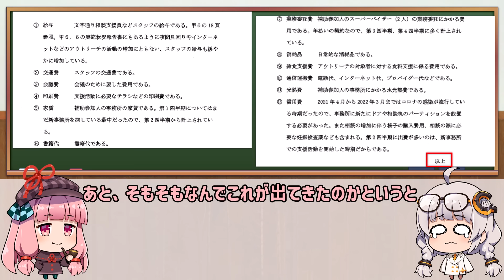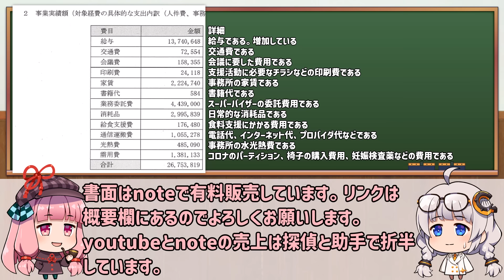ぱっぷす小池百合子住民訴訟③ぱっぷす準備書面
台本

動画の説明
00:00　ぱっぷす小池百合子住民訴訟③ぱっぷす準備書面

２人で動画制作を行っているので、それぞれのキャラクターをふくらませたものとなっております。

saboruna